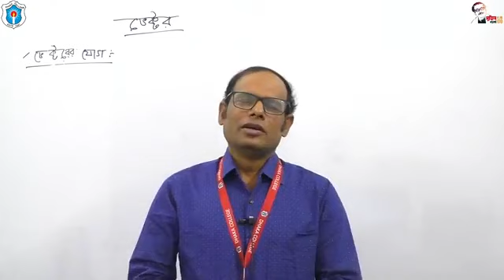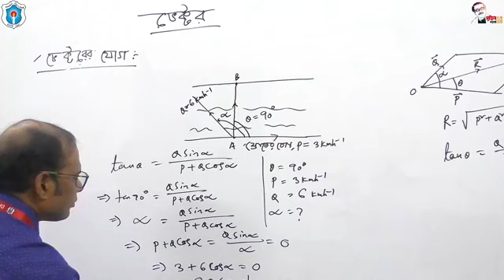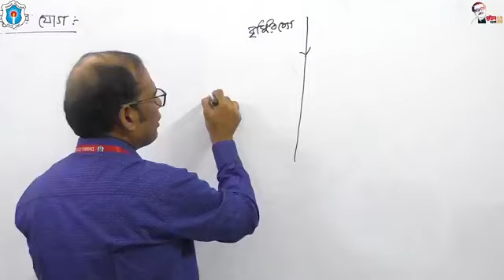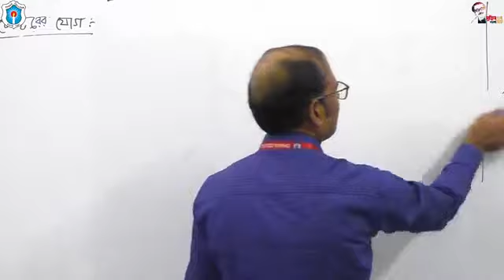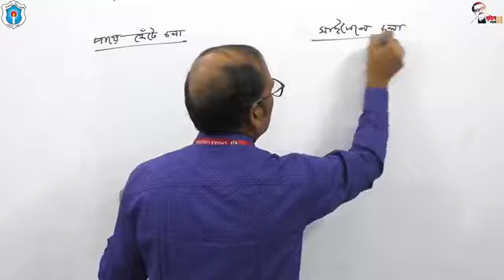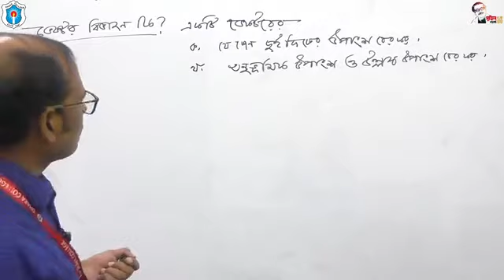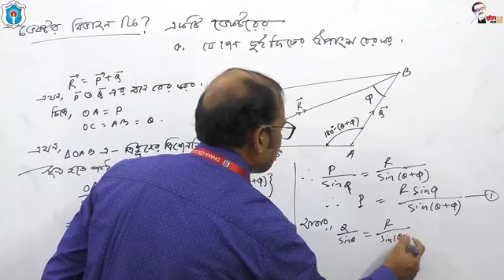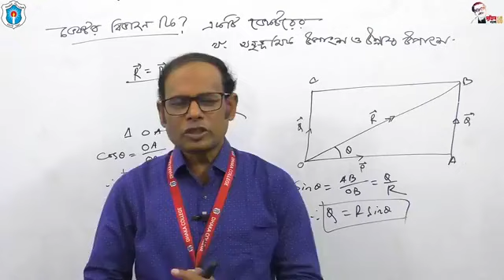বিষয়ঃ ভেক্টর বিভাজনের উদাহরন; মোঃ শাহীন উদ্দিন, সহকারী অধ্যাপক (পদার্থবিদ্যা), ঢাকা কলেজ, ঢাকা।